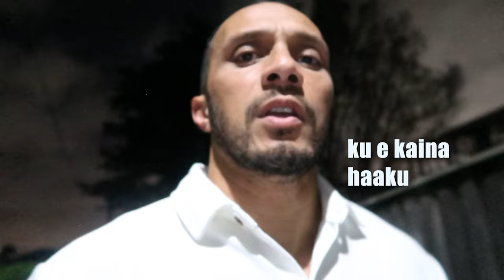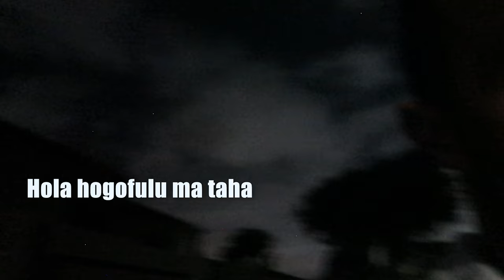Fiji Tonga Niue reunion at my Big Brother Baula's Tongan Lebanese Wedding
Flying over to Oz to witness my good friend Baula marry his dream Lebanese girl.
Parramatta, Sydney